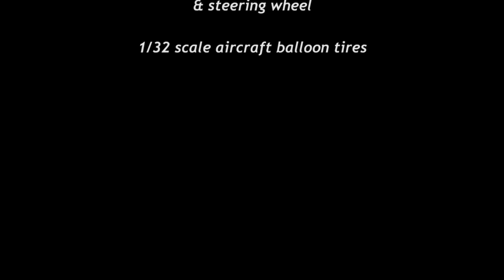1/24 Scale "Beetle Bailey" Jeep - Finished Model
Photos of my finished "Beetle Bailey" Jeep.  Almost entirely scratch built from Evergreen & Plastruct styrene. "The Army Goes Rolling Along" performed by The U.S. Army Band.